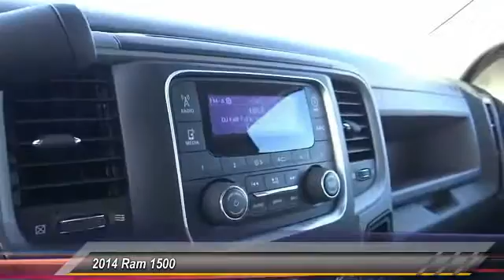2014 Ram 1500 INGLEWOOD,LOS ANGELES,LONG BEACH,TORRANCE,SANTA MONICA PC0438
2014 Ram 1500 2WD Reg Cab 120.5 Express

HOOMAN CHRYSLER DODGE JEEP RAM PROUDLY SERVING INGLEWOOD, LOS ANGELES, LONG BEACH, TORRANCE, SANTA MONICA, AND SURROUNDING SOUTHERN CALIFORNIA LOCATIONS. THIS SILVER 2014 Ram 1500 IS EQUIPPED WITH A 8 Cylinder Engine 5.7 L/345, AUTOMATIC TRANSMISSION, AND RECEIVES AN ESTIMATED 17 City/25 Hwy MPG. 2014 Ram 1500 2WD Reg Cab 120.5 Express The ONLY thing Standard about this 2014 Dodge Ram 1500 Truck is its Standard Cab. With ONLY 7 Miles... it is as close to NEW as you can get with a VERY SPECIAL Pre- Owned Price! Take the helm of this HEMI Powered Ram Truck and enjoy Comfort at every turn with Power Windows, Power Door Locks, Remote Keyless Entry, Front Dual Zone Air Conditioning, Trailer tow with 4-pin connector wiring, Heated Front Seats, Power 10-way Driver seat, Rear Step Bumper, Parkview Rear back-up Camera PLUS Cruise Control and Mounted Audio Controls on the Leather Wrapped Telescoping Steering Wheel. When you buy this HEMI 5.7 Liter, V8 Pickup Truck from Hooman Chrysler Dodge Jeep Ram you will receive FREE LIFETIME VIP Benefits: FREE LIFETIME OIL CHANGES, FREE CAR WASHES when Serviced with our Award Wining Service Department, FREE FLAT TIRE REPAIRS and FREE LOANER VEHICLE!!! Come See What the EXCITEMENT is All About at HOOMAN CHRYSLER DODGE JEEP RAM Stock #: PC0438 | VIN: 3C6JR6AT3EG257556 | 2014 Ram 1500 AIR CONDITIONING TRACTION CONTROL Hooman Chrysler Dodge Jeep Ram